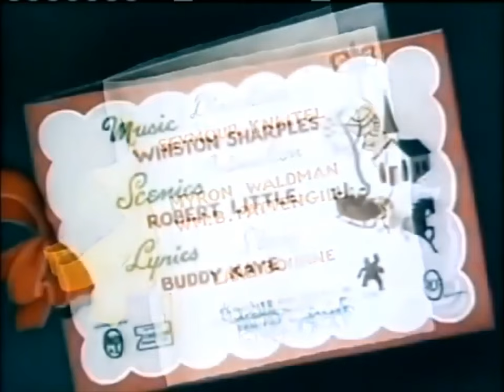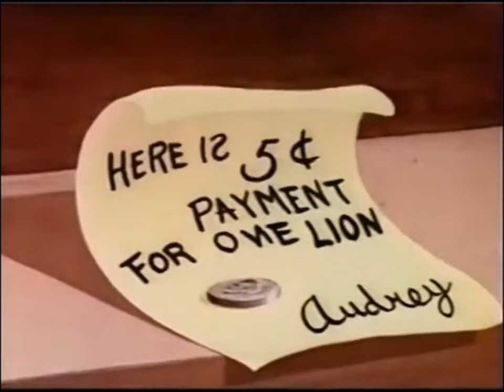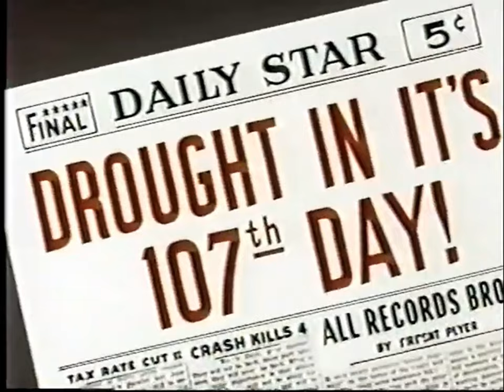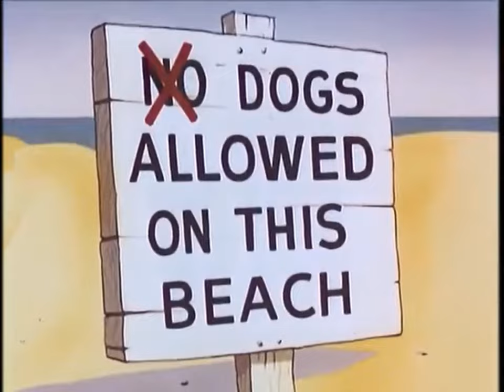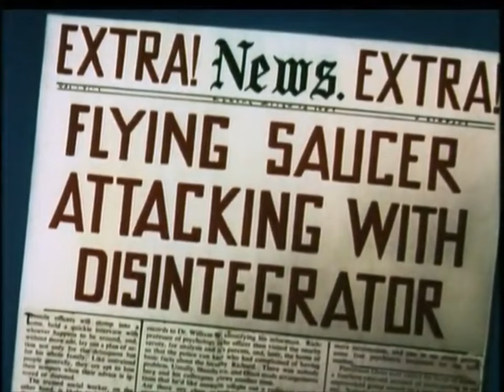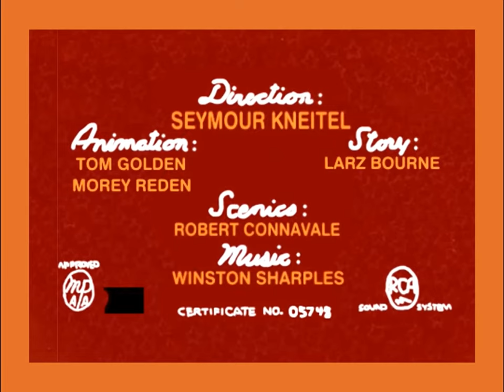Little Audrey The Completed Noveltoon Cartoon Series 1947-1958 (All Little Audrey Cartoons)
Little Audrey is a fictional character, appearing in early 20th century folklore prior to starring in a series of Paramount Pictures' Famous Studios cartoons from 1947 to 1958

Enjoy these All of the Little Audrey Cartoon Classics from Noveltoon

Little Audrey
Harvey Toon, and all related titles, logos and characters

Ⓒ 2022 Knek Channel and Oobi Logo.

TV-G